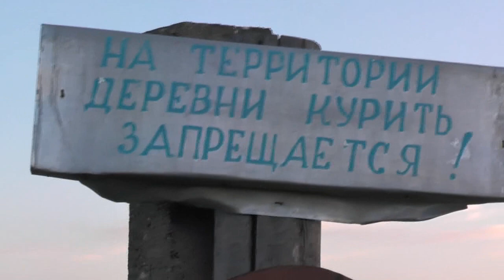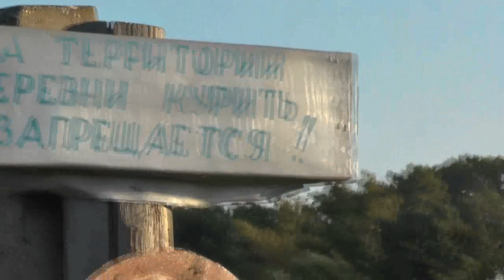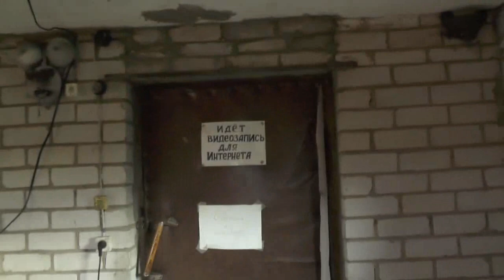Утренняя, ежедневная дрессировка двух собак Сергеем Пупковым – кинологом. 09. 08. 2018